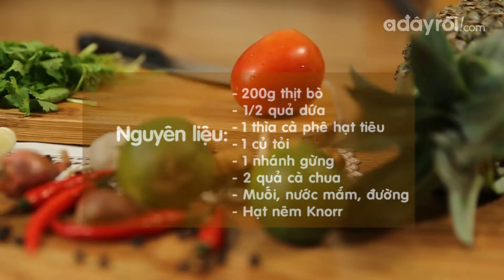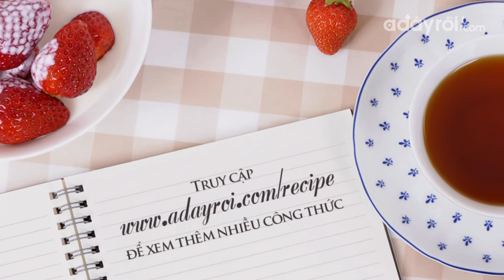[ADR!Kitchen] Thịt bò kho dứa (thơm) - Ngọt thơm, dễ nấu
Thịt bò kho dứa là món ăn thơm ngon được rất nhiều gia đình yêu thích. Sự thơm ngon của bò, kết hợp cùng vị ngọt của dứa tạo nên món ăn hoàn hảo cho mọi bữa cơm. Cùng Adayroi vào bếp khám phá công thức của món thịt bò kho dứa nhé!
Nguyên liệu:
- 200g thịt bò
- 1/2 quả dứa
- 1 thìa cà phê hạt tiêu
- 1 củ tỏi, 1 nhánh gừng
- 2 quả cà chua
- Muối, nước nắm, đường, hạt nêm

Chế biến:
- Thịt bò thái miếng vừa ăn, ướp cùng hạt nêm
- Tỏi bóc vỏ, băm nhỏ
- Dứa gọt vỏ, cắt lát mỏng
- Sả cắt khúc, chẻ đôi
- Tỏi bóc vỏ, để nguyên tép, gừng thái lát
- Cho thịt bò, gừng, sả, tỏi, 2 thìa đường, 1 muỗng canh nước mắm, 1/3 bát con nước vào nồi, đun sôi 15 phút
- Cho thêm dứa. Khi thịt bò chín mềm, cho thêm cà chua thái múi vào. Đun đến khi cà chua chín nhuyễn rồi tắt bếp.
- Bày ra đĩa và thưởng thức cùng cơm nóng